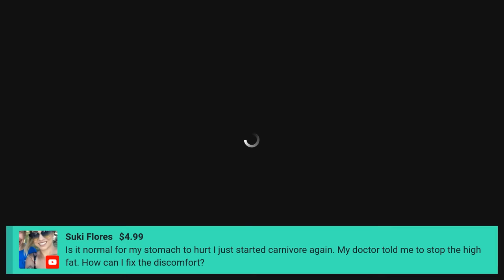PHD Q&A with Dr Berry & @Neisha. !!!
Got Low-Carb/Keto/Ketovore/Carnivore/Fasting Questions?? We are here for you.
Invite a friend and let’s talk about the Proper Human Diet!!
Low-carb, Keto, Ketovore, & Carnivore consisting of real, whole, nutrient-dense foods are on the Proper Human Diet spectrum.

Great Keto Recipes: cookingketowithFaith.com